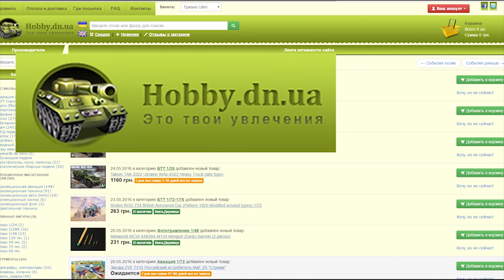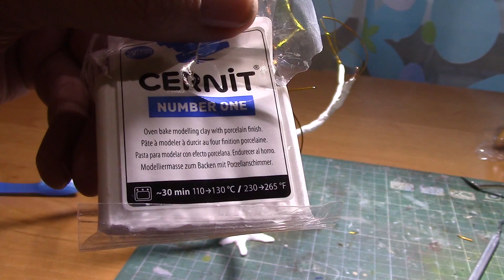Как сделать дерево для диорамы. Несложный способ. Стендовый моделизм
В этой серии озеленение диорамы, а именно изготовление дерева.
- магазин сборных и коллекционных моделей
Кошельки Вебмани
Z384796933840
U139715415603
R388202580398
Стабильный заработок в YouTube с медиасетью AIR!!! Вывод от 50 ЦЕНТОВ!!! на WebMoney. Ссылка для подключения или